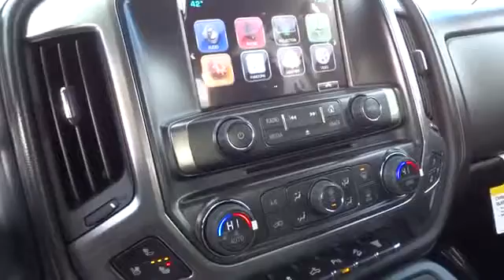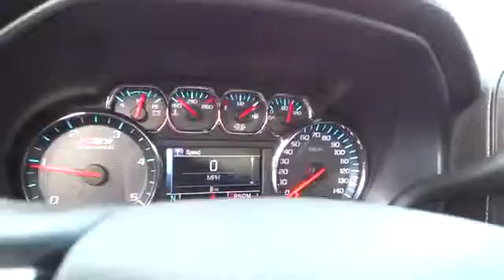2016 Chevrolet Silverado 2500HD Winnemucca, NV | Chevrolet Dealership Near Winnemucca, NV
Are you in the market for a new car? Champion Chevrolet is your one stop shop for all of your Chevrolet needs in the Winnemucca, NV area. We have a ton of new 2016 Chevrolet Silverado 2500HD's in stock waiting to be driven off our lot. The 2016 Chevrolet Silverado 2500HD blows away its competition, as well as any other vehicle on the road today. Don't miss out, stop by Champion Chevrolet near Winnemucca, NV today to test drive the 2016 Chevrolet Silverado 2500HD!